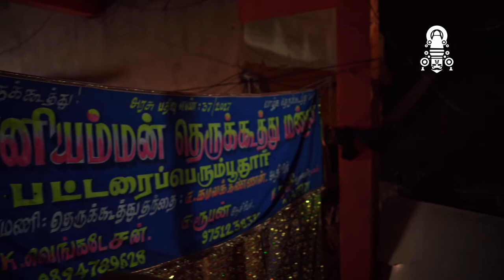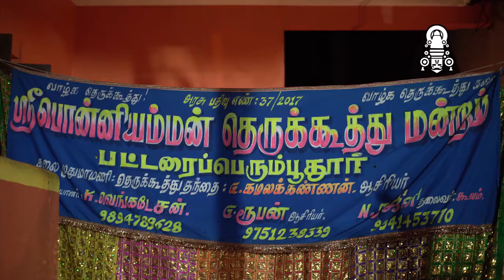Documentary on Therukoothu Artist | Ponniyamman Therukoothu Mandram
Therukoothu is a Tamil street theatre form practised in Tamil Nadu state of India and Tamil-speaking regions of Sri Lanka.Therukoothu is a form of entertainment, a ritual, and a medium of social instruction. The Therukkoothu plays various themes. One theme is from the Tamil language versions of the Hindu epic Mahabharata, focusing on the character Draupadi The terms Therukoothu and Kattaikkuttu are often used interchangeably in the modern times; however, historically the two terms appear to have distinguished, at least in certain villages, between two different kinds of performance: while Therukoothu referred to mobile performances in a procession, Kattaikkuttu denotes overnight, narrative performances at a fixed performance space.The term Therukoothu is derived from the Tamil words Teru ("street") and Kuttu ("theatre").The word "Kattaikkuttu" is derived from the name of special ornaments known as kattai (or kattai camankal).

Crew
Host - Shreya anu
Director and Editor - Seshadri U
Script and Dialogues - Vidur Karthick
Cameraman - Parthiban
Sound and Lighting - Nishanth A

Sathish
Sundar

Music Resource
U1 Records - Bgms